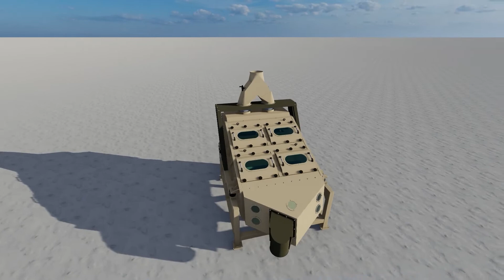ATLAS YEM MAKINALARI - Vibro Sieve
VIBRO SIEVE

Vibro sieve is used in the processing and classification of granular products of various sizes. Depending on the diameter and structure of the sieve, it sends the product to the process and to reprocessing according to the required cleaning and grading process.

• It is produced with 2 or 3 sieves according to the product classification.
• Easy sieve change
• High safety covers
• Reinforced compact structure
• Possibility of screening in desired sizes
• غربال هزاز
يستخدم المنخل الهزاز في معالجة وتصنيف المنتجات الحبيبية من مختلف الأحجام. إعتمادا على قطر وهيكل المنخل ، يرسل المنتج إلى العملية وإعادة المعالجة وفقا لعملية التنظيف والتصنيف المطلوبة.

• يتم إنتاجه بغربالين أو 3 غرابيل حسب تصنيف المنتج.
• تغيير سهل للغربال.
• أغطية سلامة عالية.
• هياكل مدمجة معززة.
• إمكانية الفرز في الأحجام المطلوبة.
• Tamis vibrant
Le tamis vibrant est utilisé dans le traitement et la classification de produits granulaires de différentes tailles. Selon le diamètre et la structure du tamis, il envoie le produit au processus ou au retraitement selon le processus de nettoyage et de classification requis.
• Il est fabriqué avec 2 ou 3 écrans selon la classification du produit.
• Changement de tamis facile
• Couvertures haute sécurité
• Structure compacte renforcée
• Possibilité de tamiser dans les tailles souhaitées
• ВИБРОСИТО
Встряхивающее сито используется при обработке и классификации сыпучих продуктов различных размеров. В зависимости от диаметра и структуры сита он отправляет продукт в процесс и на переработку в соответствии с требуемым процессом очистки и сортировки.

• Производится с 2 или 3 ситами в соответствии с классификацией продукта.
• Простая замена сита
• Высокие защитные чехлы
• Усиленная компактная конструкция
• Возможность скрининга в желаемых размерах